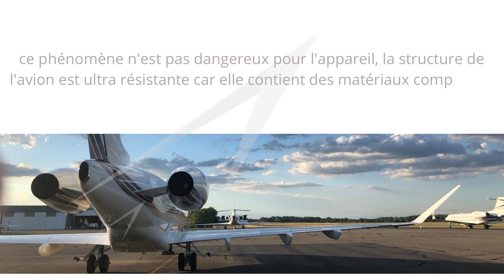les turbulences liées au relief dites "turbulences orographiques"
1 - Des turbulences liées au relief  dites « turbulences orographiques »: tout comme un cours d’eau peut être modifié par des « obstacles », une rivière paisible crée des remous si elle se brise sur des rochers - Les masses d’air peuvent générer des turbulences si elles sont confrontées à un certain relief. Ainsi, certaines zones sont plus exposées aux risques de turbulences : c’est notamment le cas d’aéroports situés près de montagnes ou de zones vallonnées, par exemple. Ces reliefs forment des obstacles naturels.